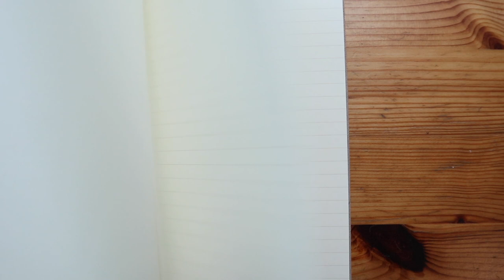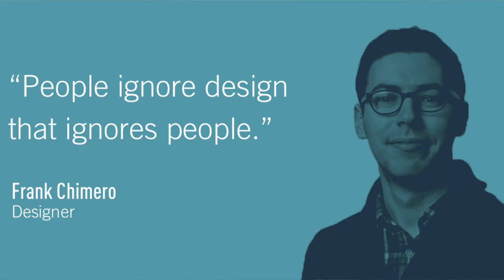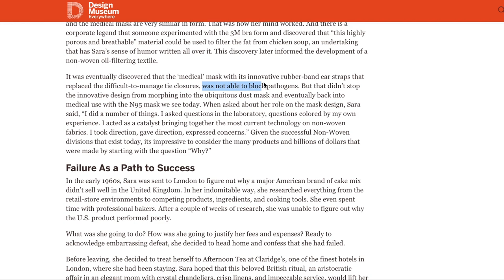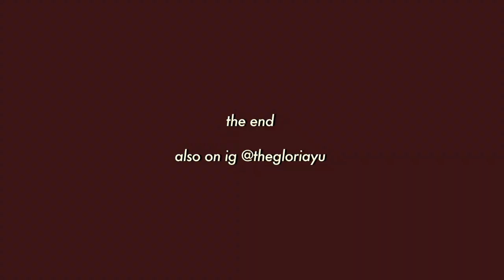How this woman inspired the N95 mask design | Sara Little Turnbull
The story behind designer Sara Little Turnbull, who is also known as "corporate America's secret weapon", and 5 lessons we can learn from her. I hope you enjoy her story as much as I do!

More reading

NPR: How One Woman Inspired The Design For The N95 Mask

House Beautiful: True Story: A Former House Beautiful Editor Invented the N95 Mask While Designing Bras

Music
Lakey Inspired